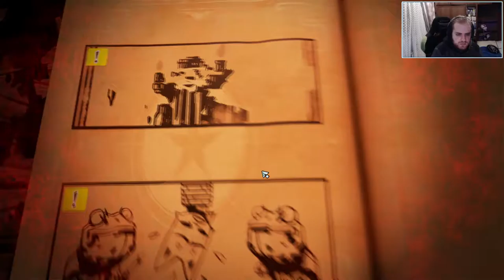Stories: The Path of Destinies | Ep 2 | Un heroe que sigue su corazon